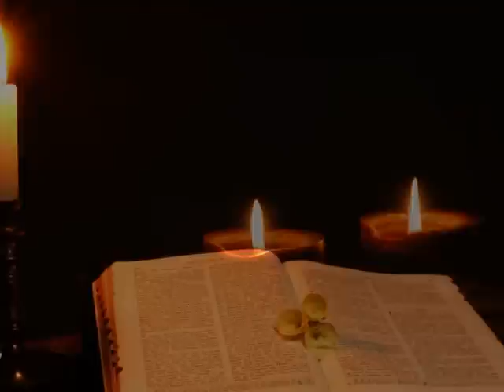Till - Mantovani y su Orquesta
Para todos los románticos de siempre una suave, tierna y delicada melodía.